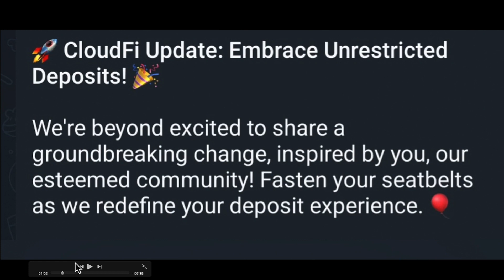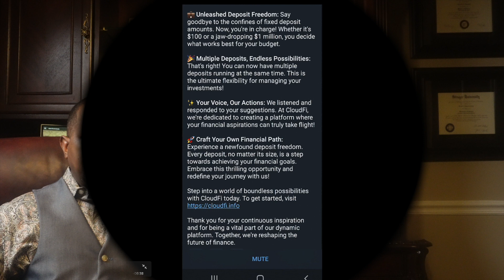NEWS UPDATE CLOUDFI JUNE 30TH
•          Packages Program
•          Online Search Traffic Arbitrage
•          25% USDT Reward Every Monthly
•          Cancel Anytime

•          FUNDSZ
•          Referral Rewards
•          Fast Withdrawals

I AM NOT SUPPORT FOR ANY PLATFORM, CONTACT SUPPORT WITH YOUR QUESTIONS. REMEMBER I WILL NEVER ASK YOU FOR CRYPTO, DON'T LET IMPERSONATORS TRICK YOU. I'M JUST ON YOUTUBE SHOWING YOU THE PROGRAMS I AM USING TO GROW MY PASSIVE EARNINGS.